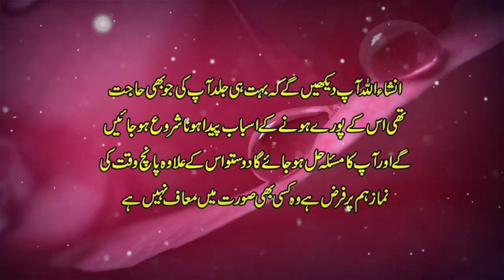Eid Rat Chand Rat Ka Amal | Tamam Murad Ka Amal | Hajat Ka Amal | Sunehre Alfaz P# 593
Assalam O Alaikum brothers and sisters umeed hi ap thek hon gy in this video you can watch eid rat chand rat ka amal | tamam murad ka amal | hajat ka amal | sunehre alfaz p# 593
Released Date:01-May-2022(Sunday)
Editor: Sunehre Alfaz Team
Back Music: Sad Flute tone
Label: Sunehre Alfaz
Production: Sunehre Alfaz
Uploaded By: Sunehre Alfaz (Youtube Channel)